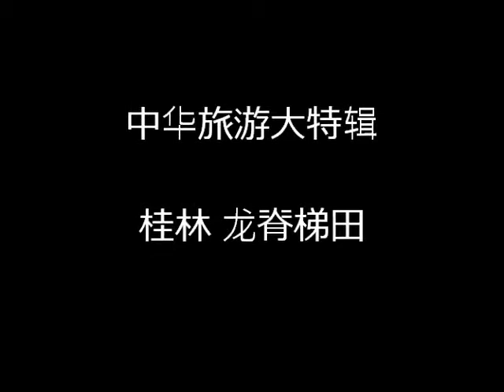中华旅游大特辑 桂林 龙脊梯田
龙脊梯田，在广西龙胜各族自治县和平乡平安村龙脊山，距县城22公里。距桂林市80公里。从广义说叫做龙胜梯田，从狭义上称为龙脊梯田。

龙脊梯田有1号和2号两个观景点，1号观景点在村子东侧上方，较远。2号相对近一些。1、2号观景点之间有平路相连，两处都可看见当地最为著名的龙脊梯田中的"七星伴月"，"七星伴月"是龙脊梯田的精华，是七个小山顶梯田和一个大的山顶梯田。整个山都是窄窄的梯田，而田埂则像是划等高线。龙脊梯田往上还有一个金坑梯田．那里有四个瑶族村落，从平安1号景点住上走需要3到4小时．住宿条件比不上平安，梯田的规模比此前稍大，民风更为淳厚。龙胜县东南部和平乡境内，有一个规模宏大的梯田群。